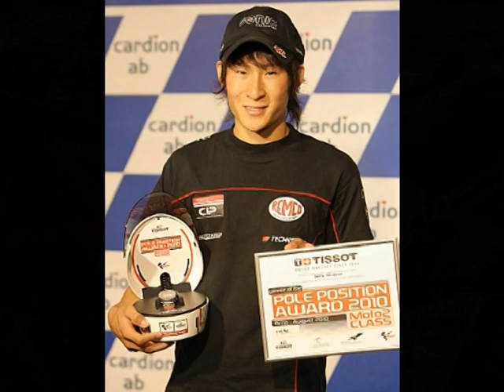平和にオートバイ英雄を休養させてください★ GHOSTRIDER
富沢 祥也 への賛辞 ★ A TRIBUTE TO SHOYA TOMIZAWA ★ 平和にオートバイ英雄を休養させてください  ★ GHOSTRIDER

我々はこのニュースを非常に悲しく思います、そして我々の考えはもちろん今 富沢 祥也 の家族と友人たちと一緒です。 彼は彼のグランプリキャリアのスタートにいました、そして今日我々は将来のために素晴らしい若い乗り手とタレントを失いました。 富沢 祥也 は闘志を持っていました、我々は大変すべて彼がいないのを淋しく思うでしょう。

"We are very saddened by this news and our thoughts of course are now with Shoya's family and friends. He was at the start of his Grand Prix career and today we have lost fine young rider and a talent for the future. Shoya had fighting spirit, we will all miss him very much..."

富沢 祥也 （とみざわ しょうや、1990年12月10日 - 2010年9月5日）は、千葉県旭市出身[1]のオートバイレーサー。2008年の全日本ロードレース選手権250ccクラスシリーズ2位。2009年から2010年までロードレース世界選手権に参戦した。

Shoya Tomizawa (富沢 祥也, Tomizawa Shōya) (December 10, 1990 -- September 5, 2010) was a Japanese motorcycle racer.
After a successful career in the All Japan Road Race Championship, he switched to the MotoGP and competed in the 250cc class during 2009.
In the 2010 season he rode in the newly created Moto2 class.
Tomizawa won the first race of the new class, at Losail in Qatar, winning by nearly five seconds from Alex Debón and Jules Cluzel.
ShoyaTomizawa died after sustaining cranial, thoracic and abdominal trauma at the San Marino Grand Prix

MUSIC BY: The Sisters Of Mercy ★ GHOSTRIDER ★ LIVE IN NEWCASTLE UK 13MAR1985 ★ LYRICS

GHOSTRIDER

Ghostrider (Rev/Alan Vega) Suicide

Ghostrider, motorcycle hero
Bebebebebebebe he's lokkin' so cute
Sneakin' round round round in a blue jumpsuit
Ghostrider

Ghostrider motorcycle hero
Bebebebebebebe he's a-blazin' away
Packin' stars stars stars in the universe
Ghostrider

Ghostrider motorcycle hero
Bebebebebebebe he's a-screamin' the truth
America America is killin' its youth
Ghostrider

富沢  祥也  賛辞 SHOYA TOMIZAWA  モータースポーツ  48  TRIBUTE  TO  REST  IN  PEACE MOTORCYCLE  HERO  GHOSTRIDER MotoGP  GP  JP  MOTOR  SPORT  RACING  FATAL  ACCIDENT  DEATH CRASH  MPH km/h  HONDA  military  motorcycle   ensemble indie  automobile   photography   racing  motor sports  music band   middle east   rock    vehicle   warfare   grand prix  slideshow  bass

#42 - Top Rated (Today)) - Sports - Japan